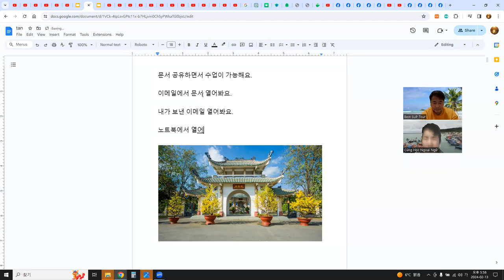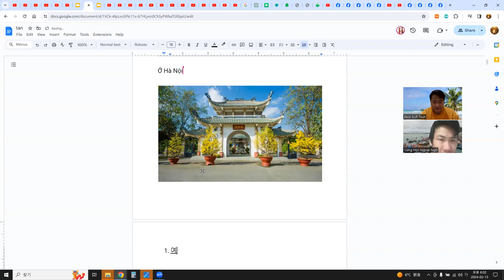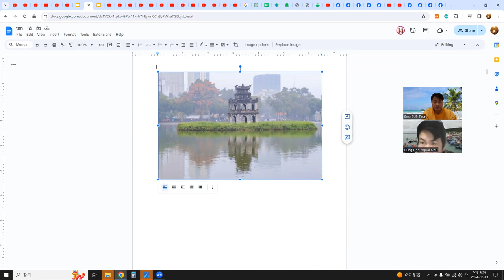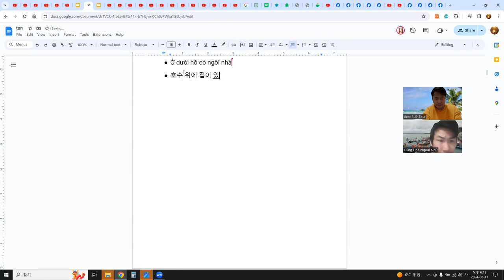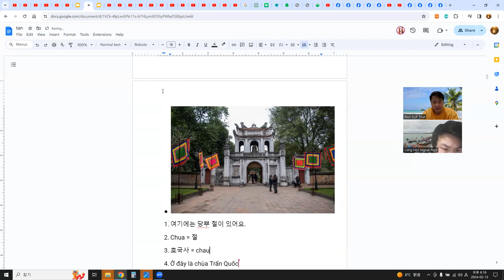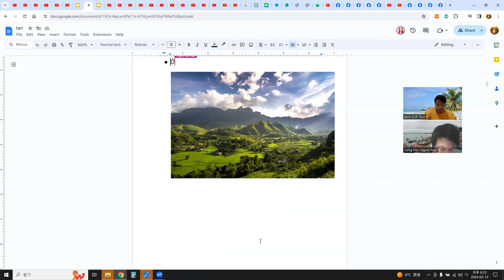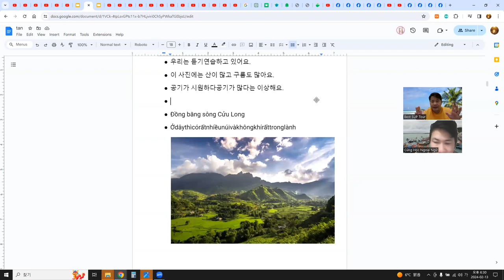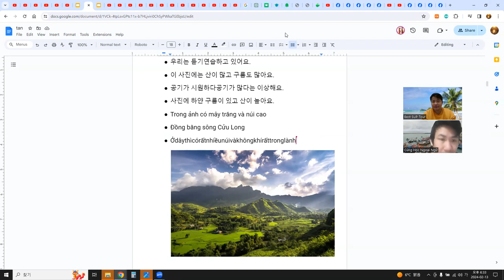언어교환, 듣기연습, 베트남어 듣고 이해하기, 구글 문서 공유, 사진 이용 1